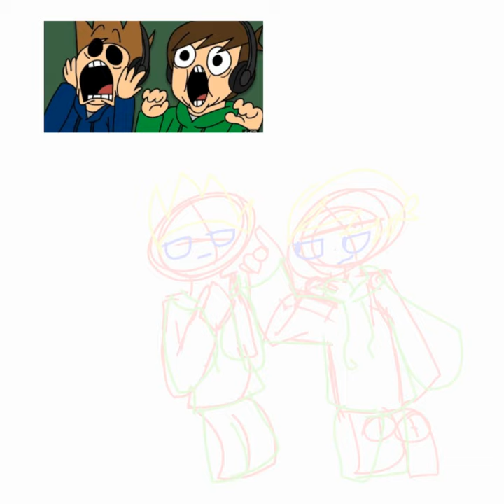drawing Tom and Edd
IMA SMIP FOR TOM